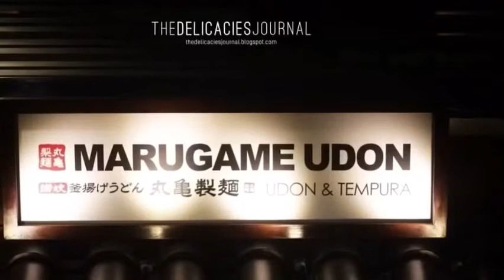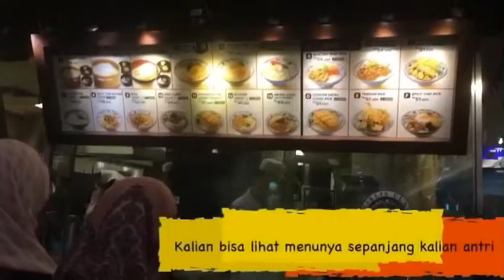pertama kali makan marugame udon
kemarin lagi jalan-jalan kekokas tebet trusmakan siang disini sekalian aku vidioin ja buat referensi kalian

yang aku pesen

cicken katsu curry udon = 51.000
ebi tempura                      = 13.999